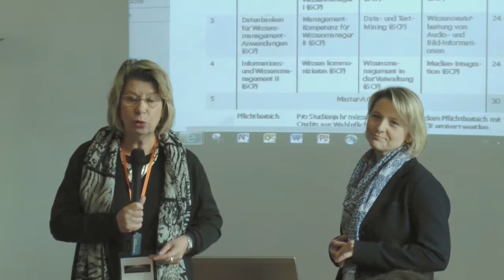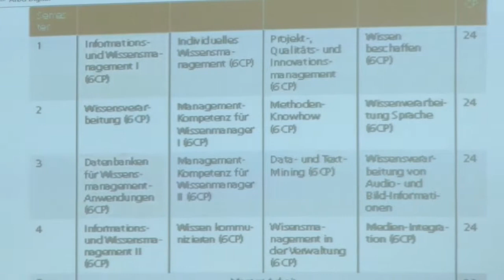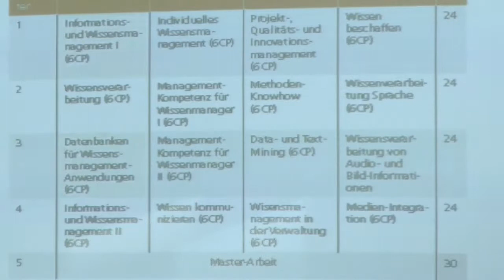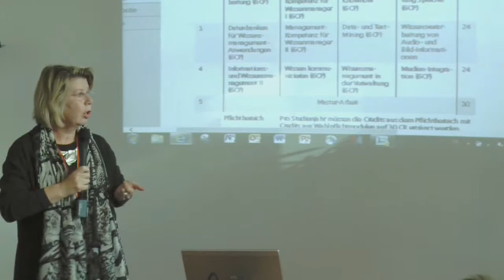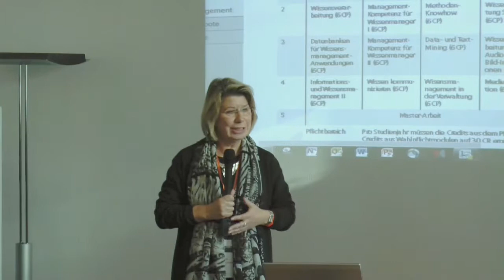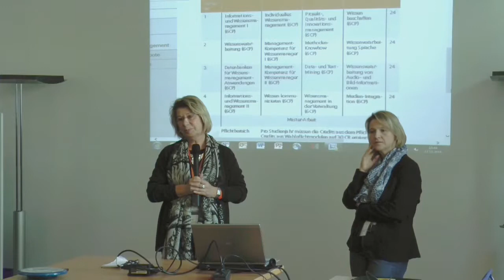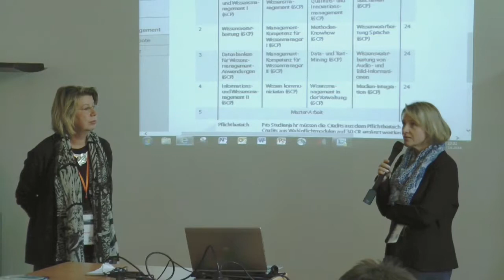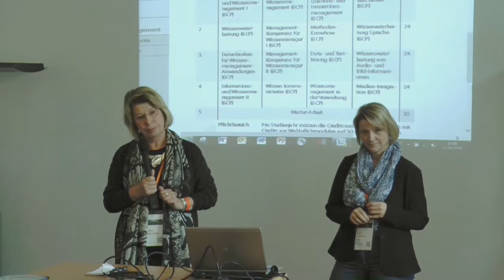Studiengang Informations und Wissensmanagement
Vortrag von  Prof. Behm.Steidel (Hochschule Hannover) und Anna Gutzmann (Audi) auf der KnowTouch 2016.